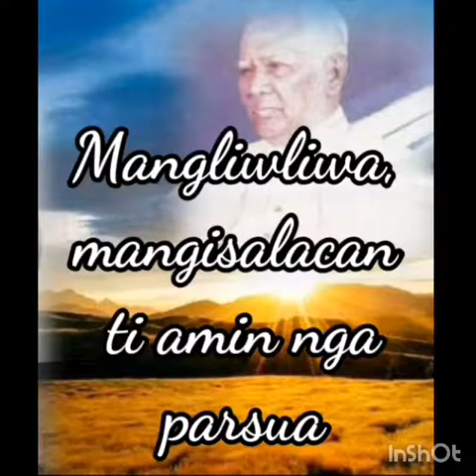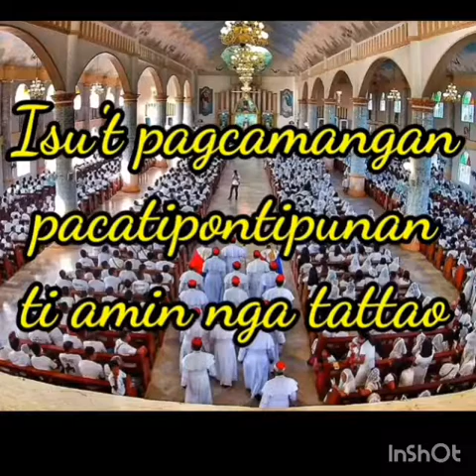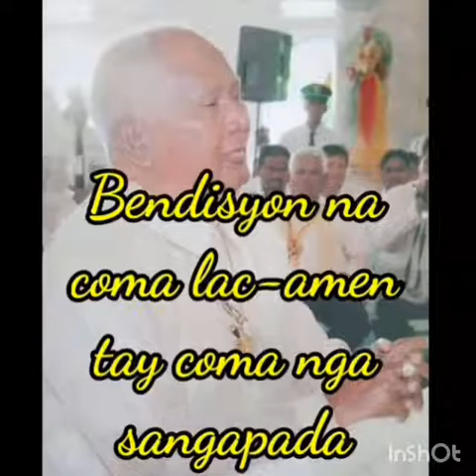CDCC Spiritual song:Dios nga Agari( Tune: just another woman)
Composed by: Romelia B. Padre
Singer: Romelia B. Padre